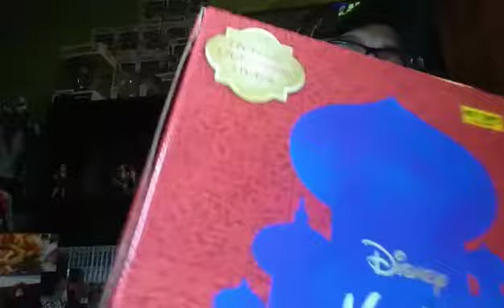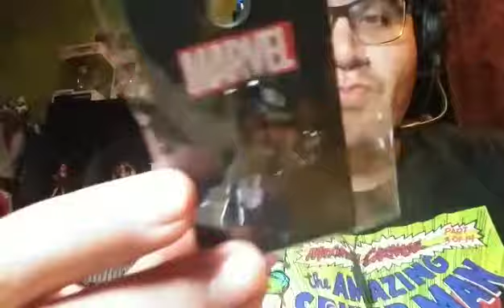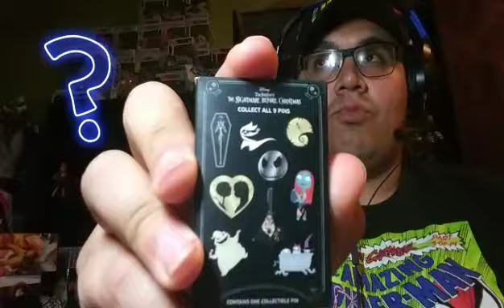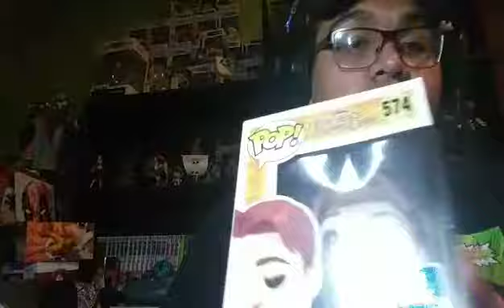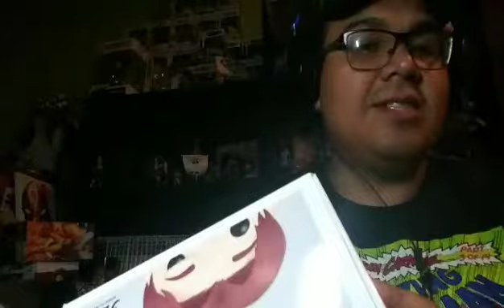GOT SOME FUNKO GOODIES AT HOTTOPIC!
What is up my people!
Here's another video of some stuff
I recently got some goodies
At HOTTOPIC

CHECK ME OUT ON MY SOCIAL MEDIAS TOO